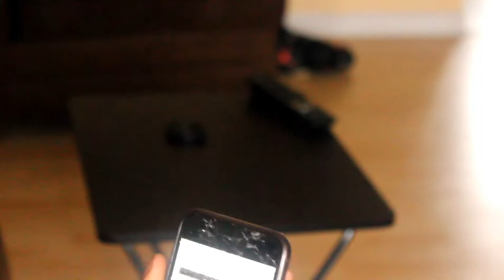when you dont want to get AirPods (Comedy Sketch)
this song is made by Yung Bans and it is called "Dead Faces"